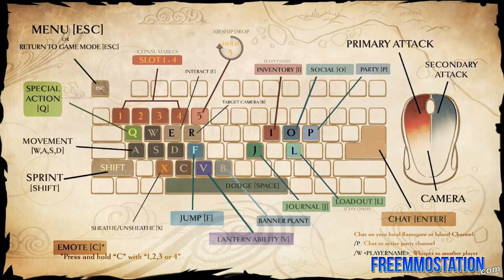Dauntless (Free Action MMO): Watcha Playin'? Gameplay First Look (Early Access 2017)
This is our Dauntless gameplay recorded from the closed beta. This monster hunting game pits you and a few friends against some very resourceful behemoths and demands your best skills to succeed in its action combat. Craft new weapons and armor to show those behemoths who's the boss.

Watcha Playin'? is a FreeMMOStation show where we give you a first look with commentary on the most popular free-to-play MMO games available.